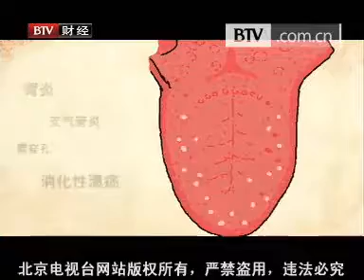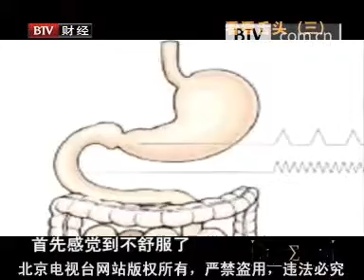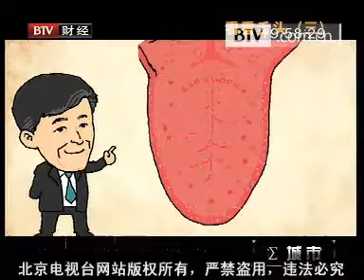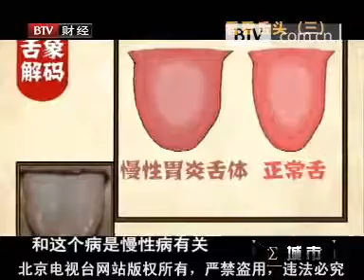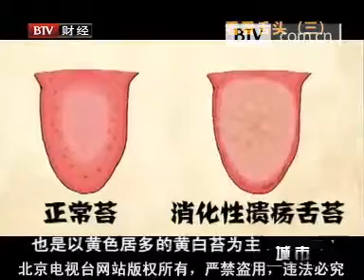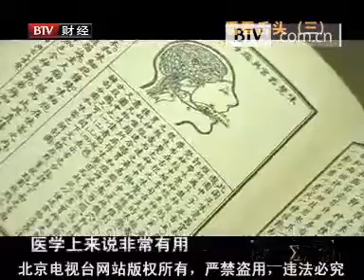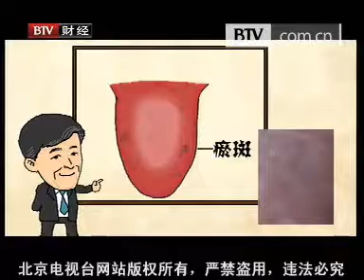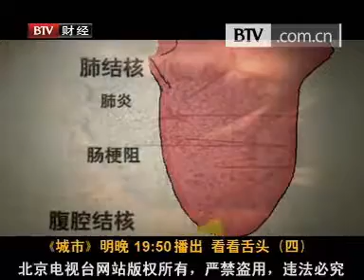《有病早知道——看看舌头》3、消化系统（反流性胃炎、慢性胃炎、消化性溃疡、胃穿孔、胃癌、糖尿病） x264